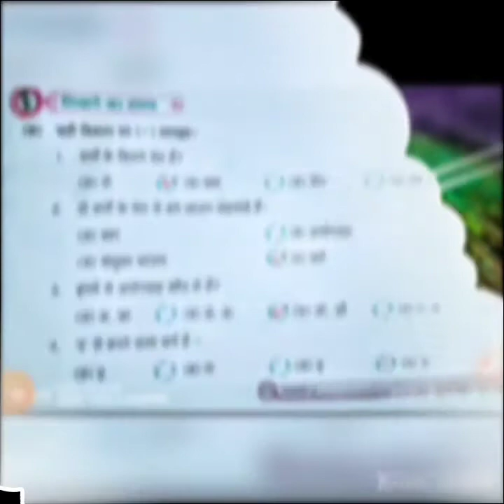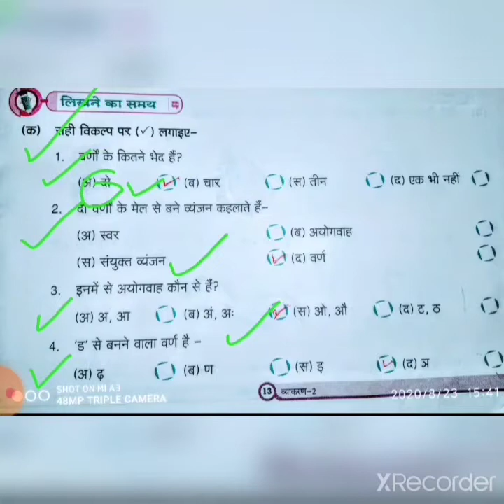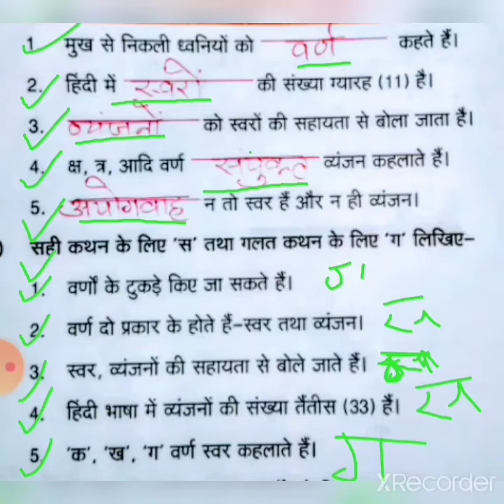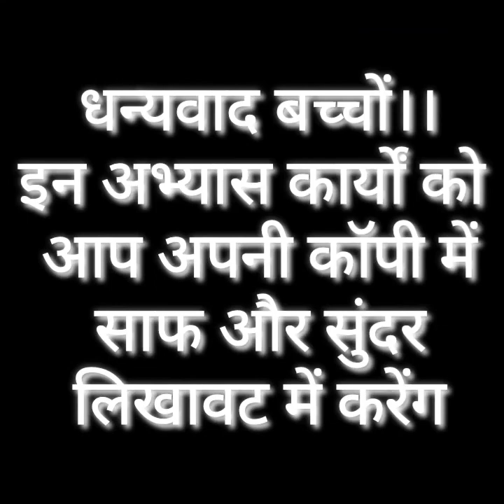कक्षा:-2।।हिंदी व्याकरण (पाठ-2) अभ्यास कार्य